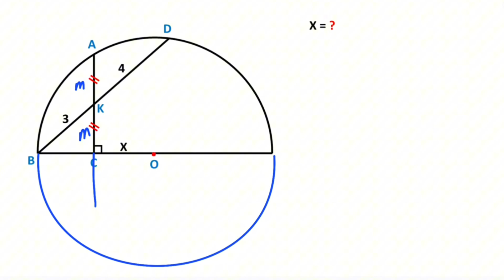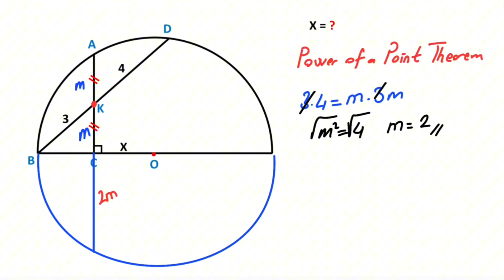How to Find the Missing Length in the Semicircle | Geometry | Math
In this lesson, we calculate the missing length in a semicircle. While determining the required length, we utilized the Pythagorean theorem and  the power of a point theorem.